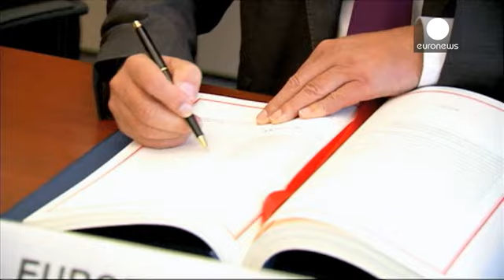Kosovo, mais próximo da família europeia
Em nome de uma maior integração no seio do bloco comunitário, o primeiro-ministro do Kosovo assinou, esta terça-feira, no Parlamento Europeu, em Estrasburgo, um acordo “estabilização e associação” com a União Europeia.

Além de Isa Mustafa, também o ministro kosovar da Integração, Bekim Collaku, assinou o documento. O lado europeu esteve representado pelo comissário para o Alargamento, Johannes Hahn, e pela Alta Representante da União Europeia para a Política Externa e Segurança, Federica Mogher…